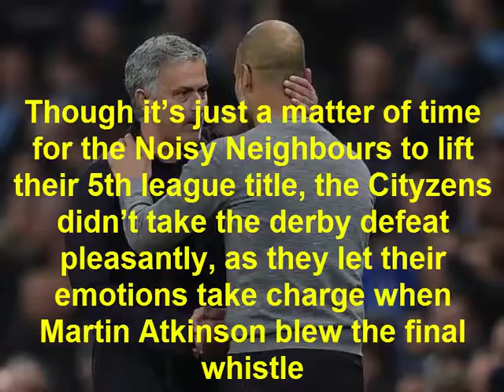What Jose Mourinho Did After Man City Fans Threw Coins At Him